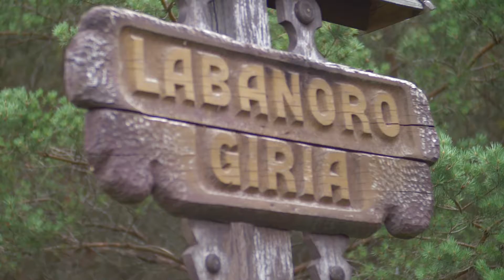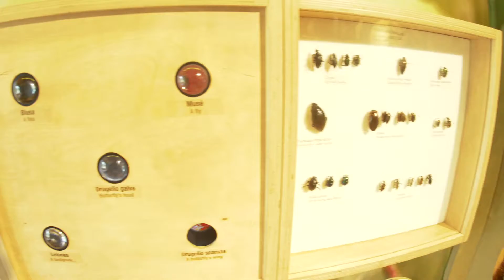„Kur giria žaliuoja“, 2 laida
TV3 televizijos laida „Kur giria žaliuoja“. 2 laida.
Laidos kuriamos bendradarbiaujant su Aplinkos ministerija ir Generaline miškų urėdija.